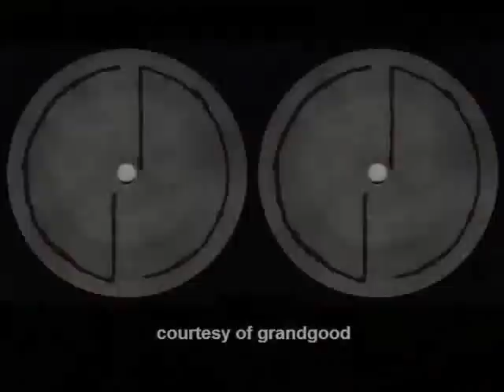Q-Tip - Check The Rhime Live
Recorded live @ Black August Hip Hop Project 2008 in NYC 8.31.08